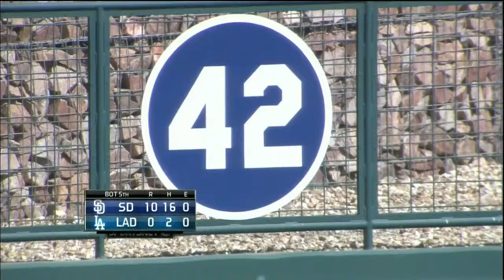SDN AT LAN - March 20, 2016